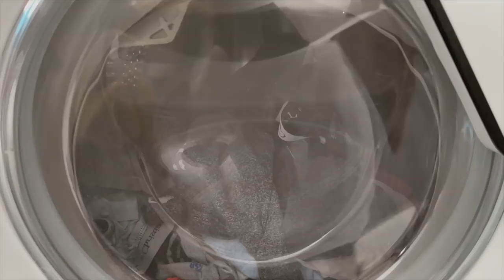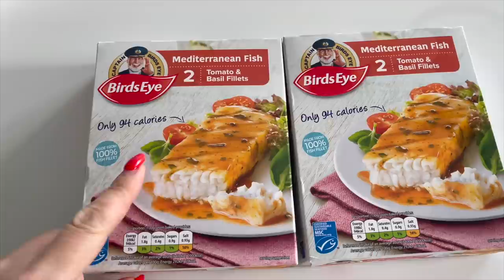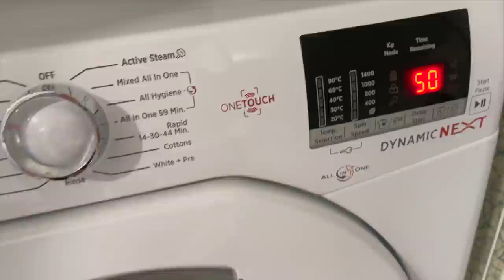DAILY VLOG | MÓJ CALY ZWYKŁY DZIEŃ | PORANEK | SPRZĄTAM | MAKIJAŻ | OBIAD | SPACER | DZIECKO